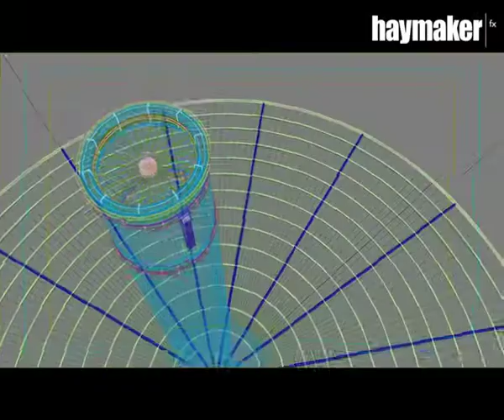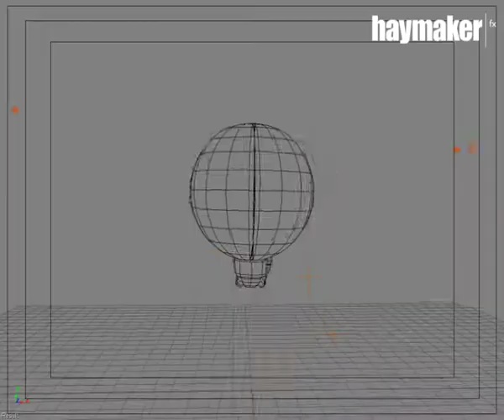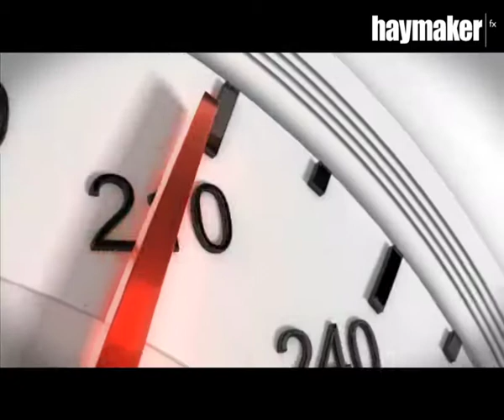visual effects reel 2008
haymaker fx, visual effects reel